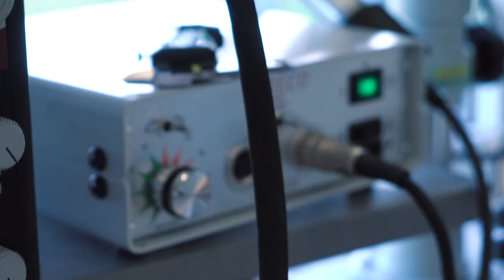Lehre als Goldschmied/in EFZ Edelsteinfassen bei der Bucherer AG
Edelsteinfasser erhalten vom Goldschmied Schmuckstücke, die aus verschiedenen Edelmetallen wie Gold, Platin oder Silber gefertigt sind. In die vorbereiteten Fassungen setzten sie Edelsteine und organische Substanzen ein und stellen das Schmuckstück damit fertig.
Besondere Ansprüche stellt das Fassen von empfindlichen Edelsteinen oder von kleinen Brillanten. Die wertvollen Steine dürfen nicht zu starkem Druck ausgesetzt werden, da sie sonst zerspringen. Gleichzeitig müssen die Fassungen die kostbaren Steine aber auch gut umschliessen, damit sie nicht herausfallen. Manchmal sind die Steine so klein, dass Edelsteinfasser oft mit dem Stereomikroskop arbeiten.